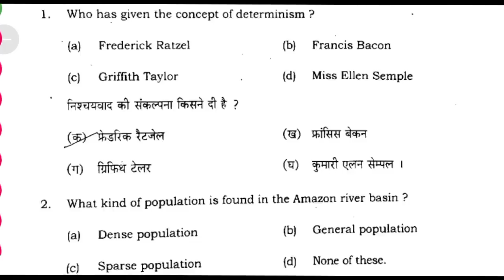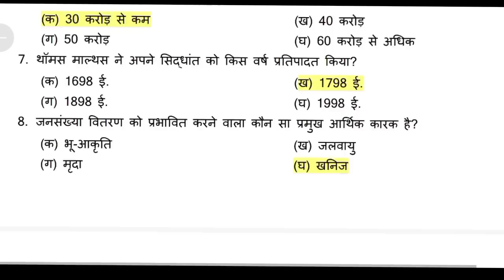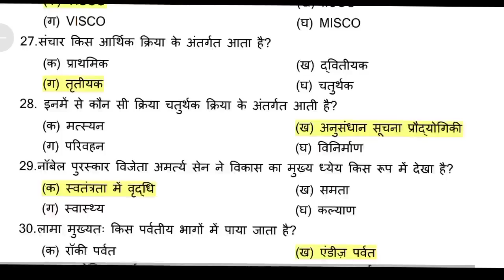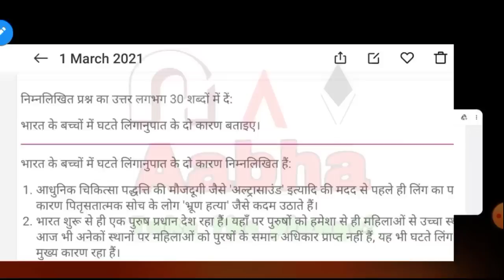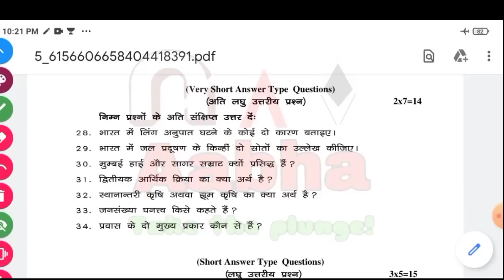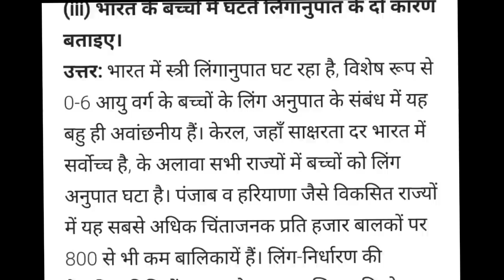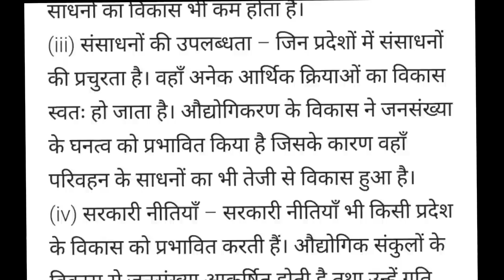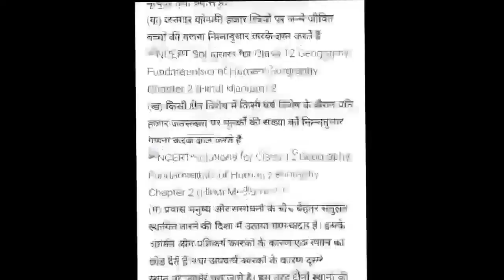28 मार्च - 12th Geography JAC वायरल Question Paper | JAC Board Geography(भूगोल) Important Questions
28 मार्च - 12th Geography JAC वायरल Question Paper | JAC Board Geography(भूगोल) Important Questions
JAC 12th Geography Viral 60 MCQ | JAC Board Geography (भूगोल) Important Questions 28 March 2023 Exam
JAC 12th Geography Viral 60+ MCQ, JAC Board Geography (भूगोल) Important Questions 2023, 28 मार्च Exam
JAC Board Class 12 Geography Important Questions 2023, Pre Test Geography

Geography Board Exam Pre Test Class 12th | JAC Board Geography Important Question Series | Geography Test |
Geography viral question 2023 class 12
JAC Board Geography वायरल प्रश्न Class 12
Bhugol JAC Board class 12th Viral Question Paper
JAC board Bhugol class 12th Question paper

JAC Board Model Model Paper 2023 Solution,

JAC Board Class 12 Geography Top 50 MCQ Question Paper
JAC Board Class 12th Geography Top 100 MCQ Question Paper
JAC Board Class 12th Geography Top 200 MCQ Question Paper
JAC Board Exam 2023 Pre Test
JAC board 28 March Geography english medium important question Paper 2023
JAC board 28 March Geography Hindi medium important question Paper 2023

28 March geography Jac Board Class 12th  Paper 2023
Jac Board 28 march geography Paper Class 12th JAC Board
JAC Board Class 12th 28 March Viral geography Paper 2023